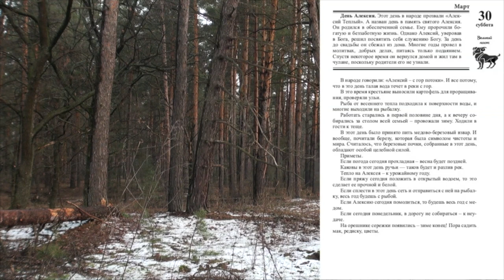30 марта. Малахов.